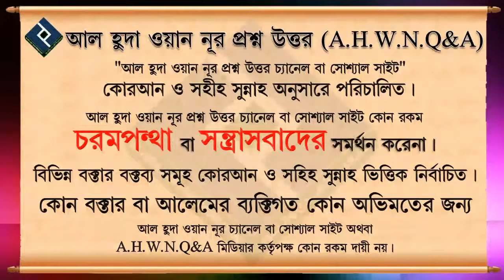সুতরাহ এর উচ্চতা কতটুকু হওয়া জরুরি ᴴᴰ┇শাইখ আব্দুল্লাহ আল ফারুক মাদানী